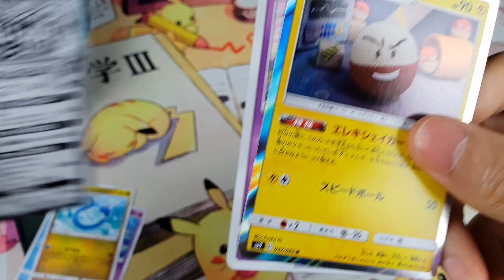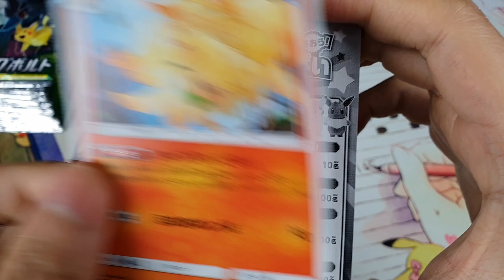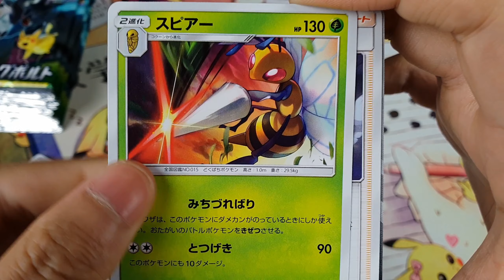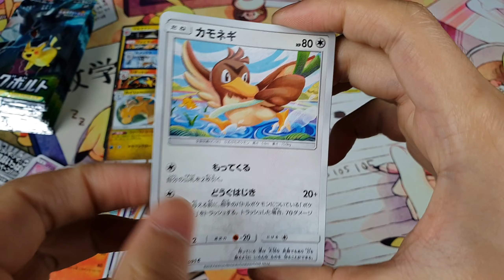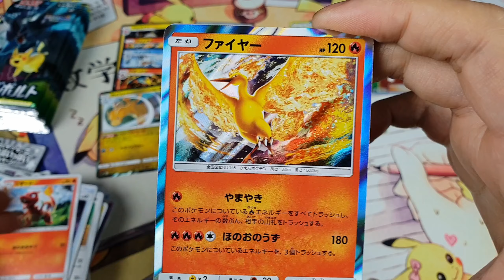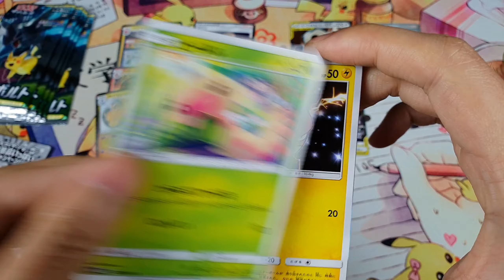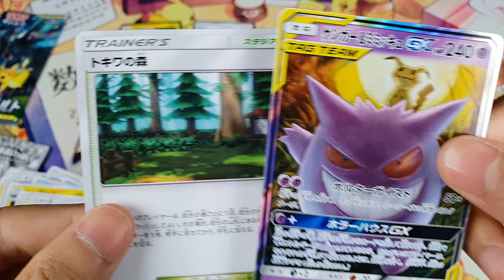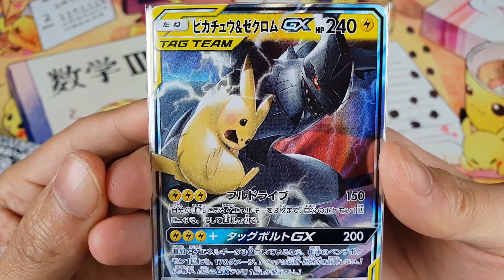Tag Bolt SM9 Booster Box - DID WE GET IT?!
Hi guys!
We are going to open a Japanese booster box SM9 Tag Bolt.
Hopefully we can pull some goodies!